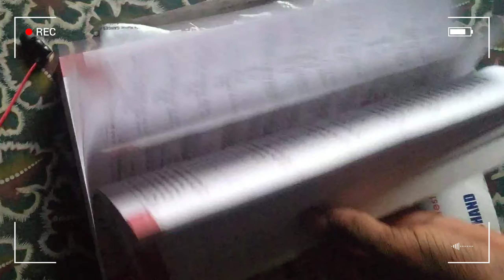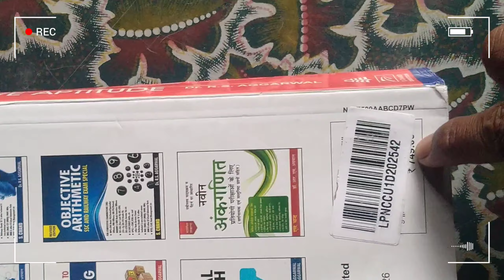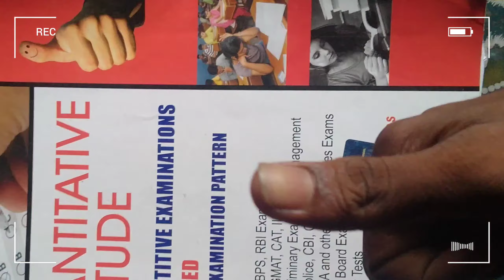Unboxing On ---Quantitative Aptitude Book📒📒 // S.CHAND// Dr.R.S.AGGARWAL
Book ditels :-For competitive examination fully solved as per new examination pattern

An ideal book for :-
Bank po,SBI-PO,IBPS,RBI exam's MBA,MAT,CMAT,GMAT,CAT,IIFT,IGNOU
 SSC Combined preliminary exam,Hotel management
 sub-inspector of police,CBI,CPO, exams
UPSC--CSAT,SCRA and other state service exams
 Railway Recruitment Bord Exams
Campus Recruitment Test
With Latest Question and salutation

INSURANCE:- AO/ASSISTANT
RAILWAY.    :-NTPC/ALP/JE/GROUPD
SSC.              :-CGL. /CHSL/CPO/GD/MTS/STENOGRAPHER
BANKING.     :-SBI CLERK /SBI PO / IBPS PO /IBPS CLERK/IBPS PPB / RBI GRADEB

  BECOME EXAM READY WITH TEST COACH📒📒